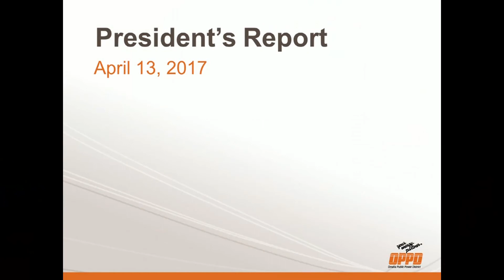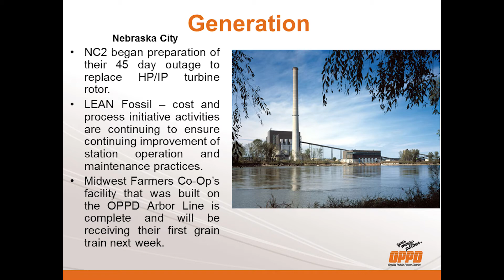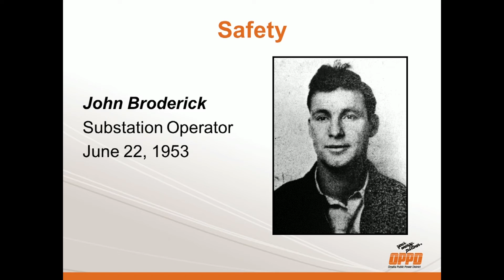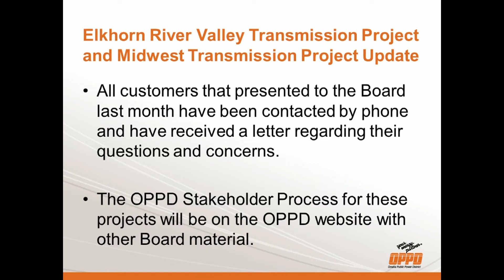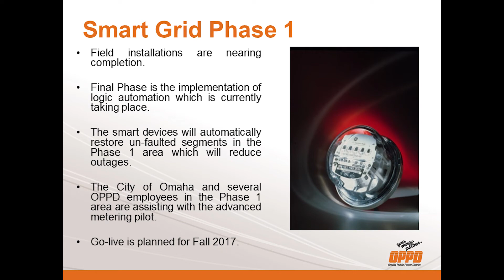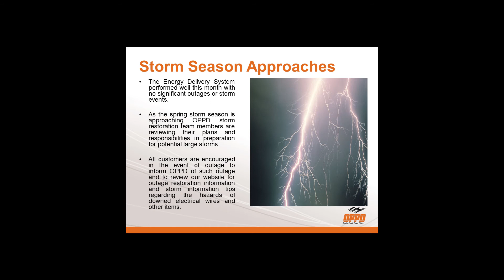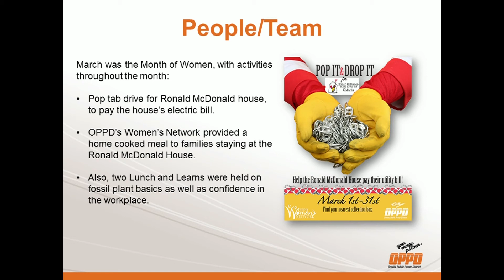OPPD Board of Directors Meeting - Thursday April 13th, 2017